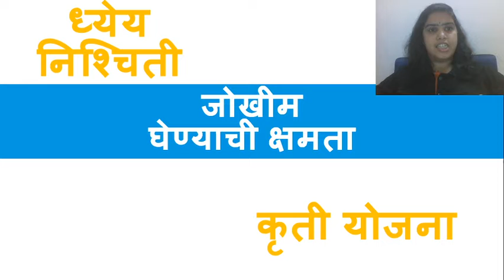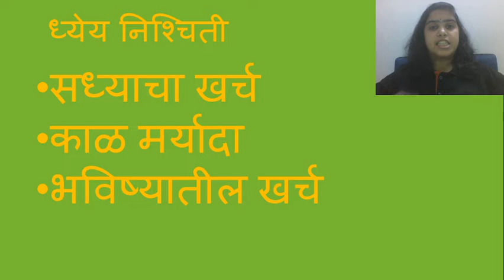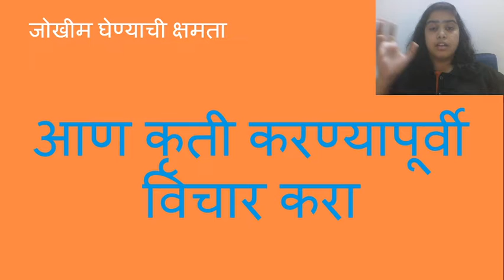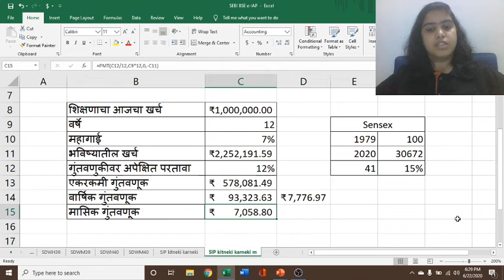बीएसई आयपीएफ मराठी गुंतवणूकदार एज्युकेशन व्हिडिओ: एस आय पी कितीची करायची?